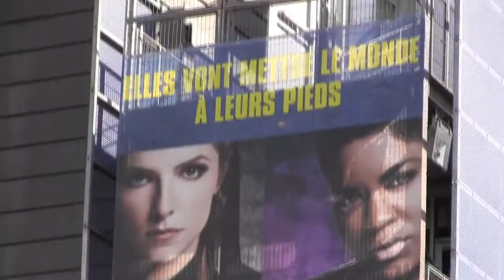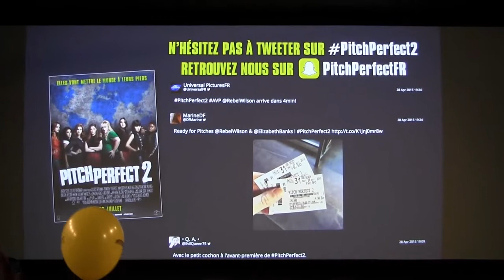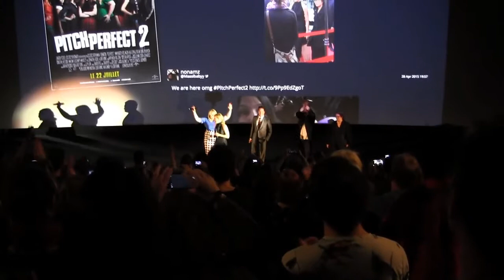Pitch Perfect 2, l'avant-première | Céline Online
Grâce à ma caméra embarquée, tu peux revivre toute l'avant-première de Pitch Perfect 2 qui a eu lieu à l'UGC ciné-cité de Bercy à Paris, en présence de la réalisatrice Elizabeth Banks et de l'actrice Rebel Wilson.  Un gros moment de pure aca-folie !!
Et en bonus à la fin, je te donne mes impressions à chaud sur le film :-)

Avec : Anna Kendrick, Rebel Wilson, Elizabeth Banks, Anna Camp, Hailee Steinfeld, Brittany Snow, Katey Sagal, Alexis Knapp, Skylar Astin, Kelley Jakle, Hana Mae Lee, Ester Dean...

Après leur victoire au concours de chant, les Bellas sont de retour et participent au championnat du monde de chant a capella. Elles devront faire face à des concurrents d'origines diverses et redoubler d'effort pour remporter le précieux sésame.